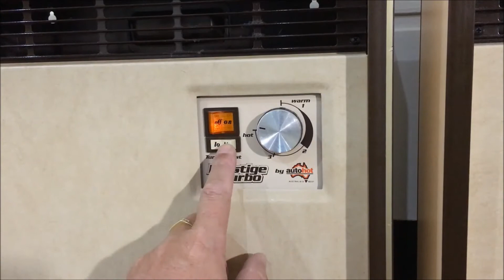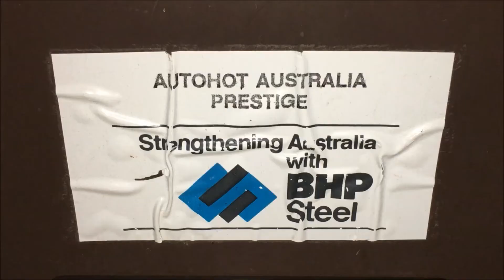Autohot Prestige Turbo Heater